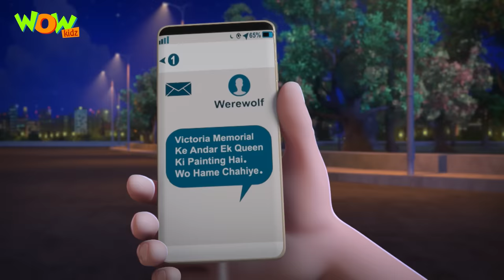Motu Patlu New Episodes 2022 | Motu Patlu vs Werebvolves | Hindi Cartoon Kahani | Wow Kidz